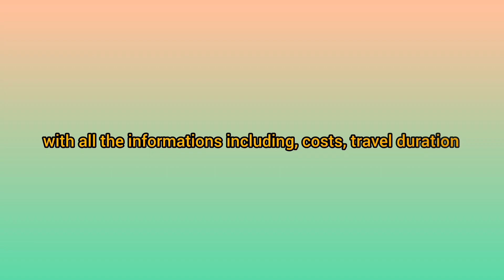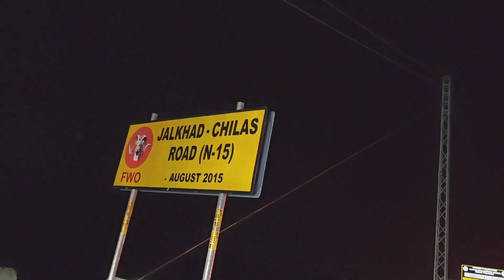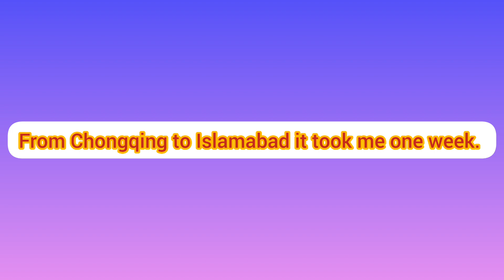Full video of my Solo Trip from China to Pakistan.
Here is the complete video of my Solo road Trip from China to Pakistan which includes all the necessary information including the travel costs, meal costs, travel duration and accommodation in different places within China that you need to know before taking this route. At the end, I have added some tios and suggestions for you guys to follow while you are on the journey.
I will also upload the detailed vlogs about all these places that I've visited so you can watch the beautiful places of China and beautiful gilgitbaltistan as well.